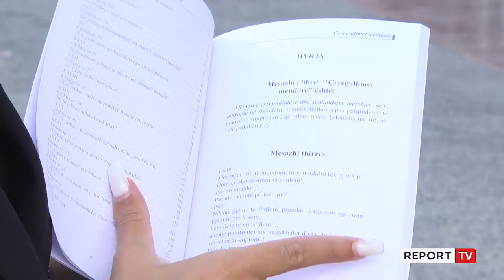Report TV -COVID 19 dhe pasojat që la në shëndetin mendor, botimi i dy motrave psikologe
Pasojat e COVID 19 mbi shëndetin mendor të qytetarëve kanë lënë gjurmët e tyre. Report Tv sjell historinë e dy motrave me profesion psikologe që situata pandemike dhe çrregullimet që pasuan shëndetin mendor të personave të ndryshëm i nxitën për të botuar një libër ku ndahet informacion pikërisht lidhur me këtë tematikë.